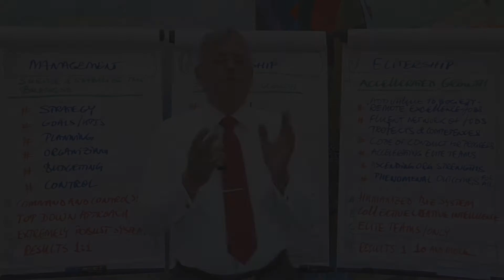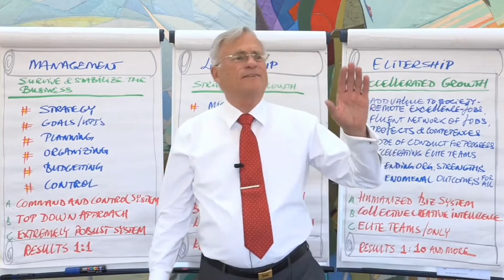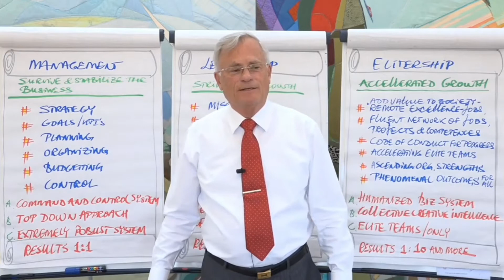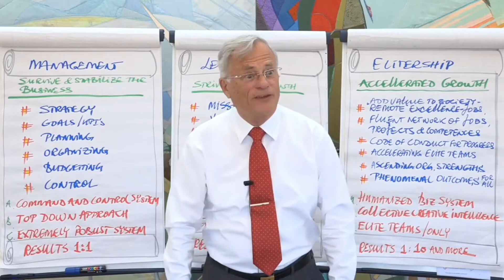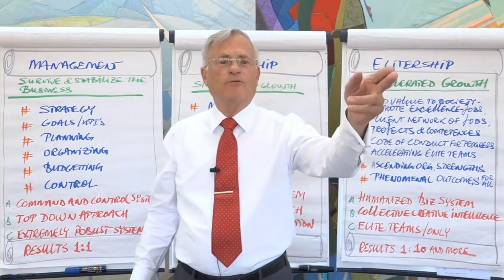Danmarks førende ekspert i lederskab: Sådan skal du komunikerer som leder! | Siegfried W. Andersen